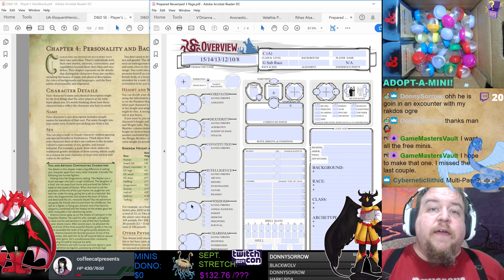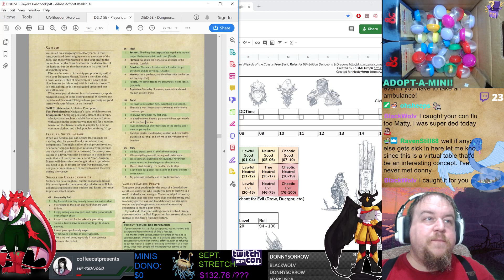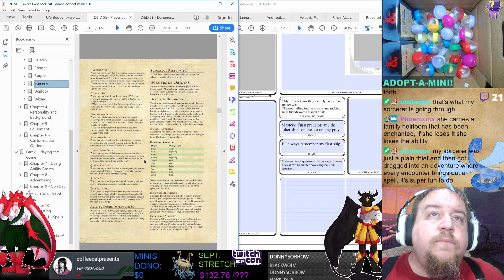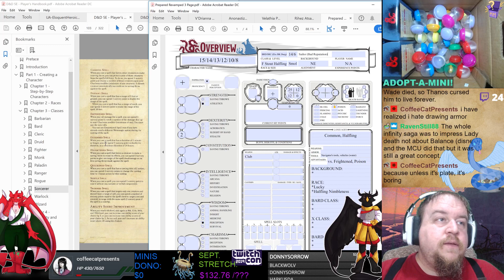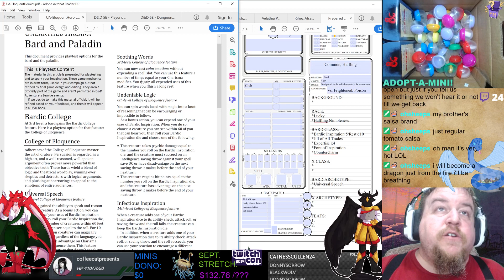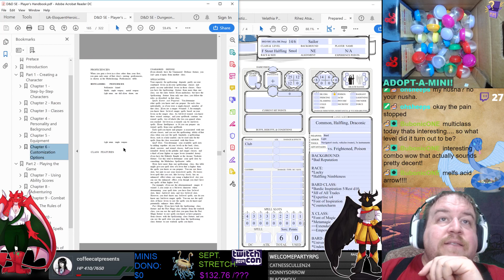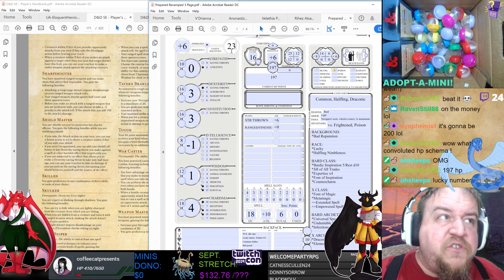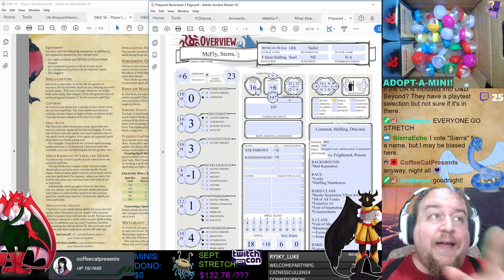Halfling Multiclassed Eloquence Bard Draconic Sorcerer - Suerra, the Ambitious Sea Captain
Suerra McFly: NE F Stout Halfling Bard (College of Eloquence) 14 / Sorcerer (Black Draconic Bloodline) 6, Sailor (Bad Reputation)

Fun Fact: Conquering the waves since a young age as a ship entertainer, she has earned her place as a captain to be reckoned with that takes the personal lead on missions; she is very harsh and commanding but has a deep respect for her crew who she treats better than she was treated when she was younger.